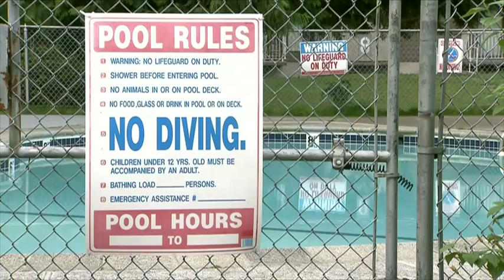BC Coroner concerned about drowning deaths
The BC Coroner's Service is very concerned about drowning deaths, especially when it comes to children. It says boys aged 15 to 18 are most at risk of dying. The coroner says water safety precautions haven't gotten through to British Columbians.